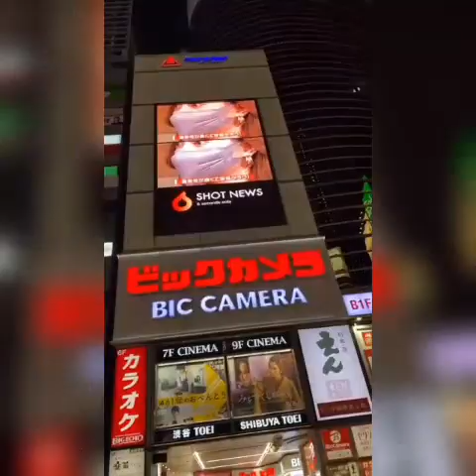Keseruan Jerome Polin bersama Waseda boys !!!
Keseruan Jerome Polij bareng Waseda boys !

arigato ghozaimasu !